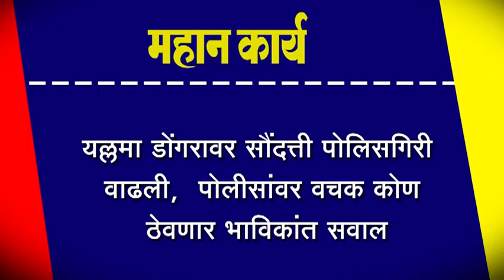यल्लमा डोंगरावर सौंदत्ती पोलिसगिरी वाढली, पोलीसांवर वचक कोण ठेवणार भाविकांत सवाल